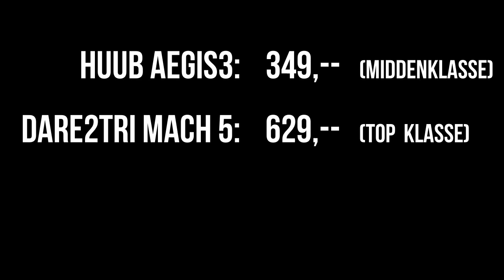Wetsuit test HUUB Aegis3 en Dare2Tri Mach5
In deze video testen we 2 wetsuits: De HUUB Aegis3, een wetsuit uit de middenklasse en de Dare2Tri MAch5 women, een Topklasse high performance wetsuit